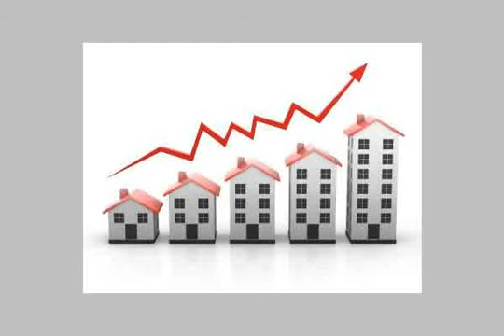177sqm apartment in Khlada is now for sale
- Mansour Ben Omayr, Amman, Jordan - Egypt Real Estate |     |